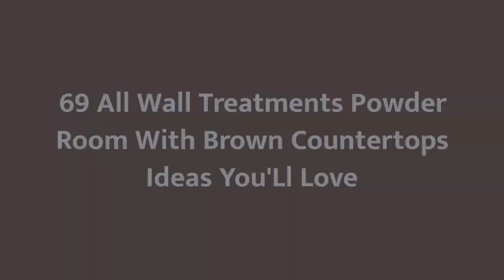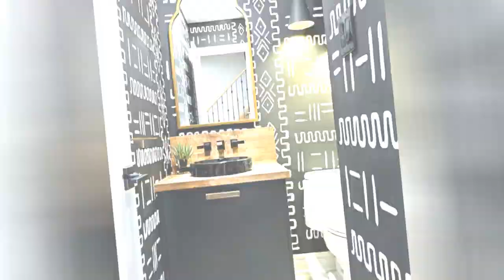75 All Wall Treatments Powder Room With Brown Countertops Design Ideas You'll Love 💎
0:00:00 - Intro
0:00:12 - All Wall Treatments Powder Room With Brown Countertops Design Ideas You'll Love: Inspirations 1 to 25
0:02:33 - All Wall Treatments Powder Room With Brown Countertops Design Ideas You'll Love: Inspirations 26 to 50
0:05:06 - All Wall Treatments Powder Room With Brown Countertops Design Ideas You'll Love: Inspirations 51 to 75

👋  Well hey!

Thanks!❤️